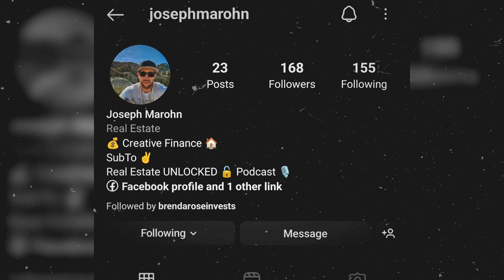Follow This Game Plan To Your First Subto Deal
Today we sit in on Pace Morby’s conversation with SubTo student Joseph Marohn about his short but accomplished SubTo journey in which he bought his first 4-Plex subject to. He dives into the story of acquiring the deal, highlighting the fact that he followed the steps laid out by Pace to a tee. Joseph also explains the specific issues he faced and how he leveraged the SubTo community for help.